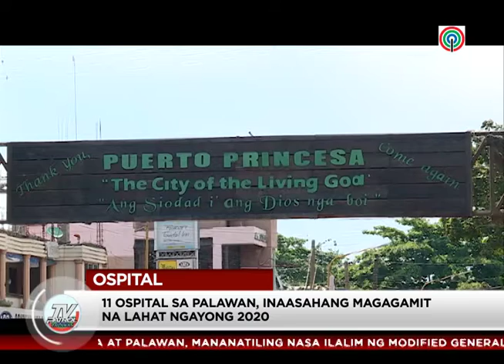11 ospital sa Palawan, inaasahang magagamit na lahat ngayong 2020 | TV Patrol Palawan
TV PATROL PALAWAN (JULY 31, 2020)
MATAPOS NA MABUKSAN ANG SAN VICENTE DISTRICT OSPITAL NOONG MARTES, 3 PANG DISTRICT HOSPITALS SA PALAWAN ANG INAASAHANG MAGAGAMIT NA RIN NGAYONG 2020. NAGPAPATROL, DIANA LAT